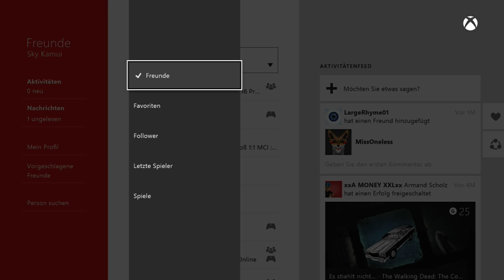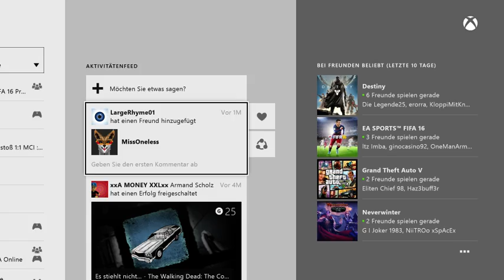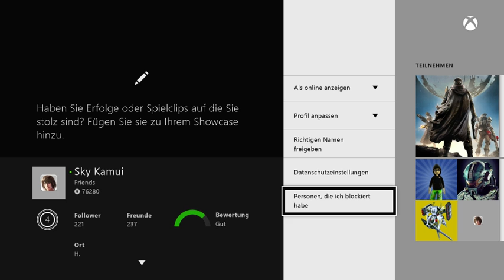[GER] XBOne Destiny KdB Eisenbanner und mehr Stream 86 2/2 (Part 7)